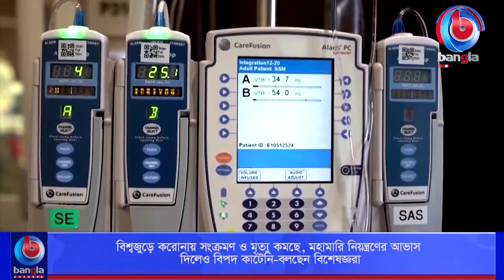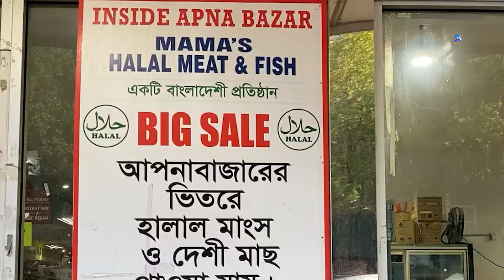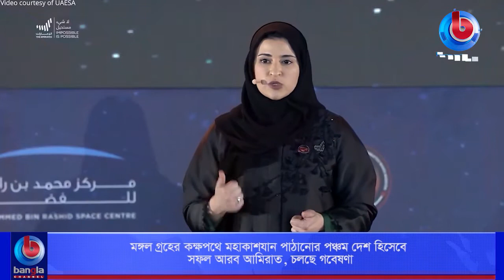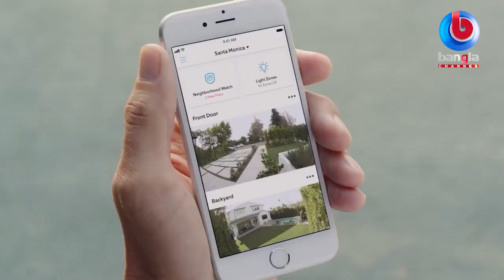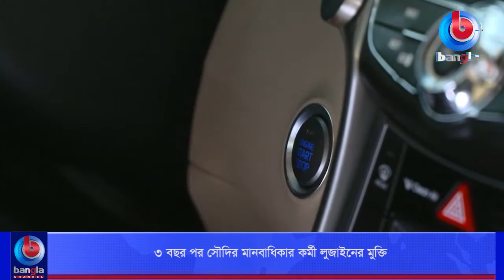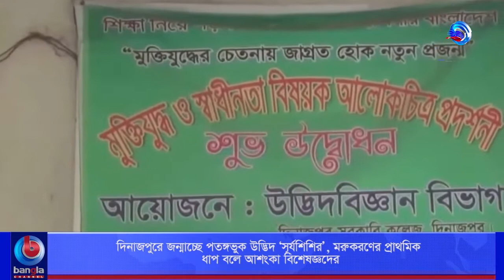rater Songbad | Feb 11, 2021 |(USA) Bangla Channel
🌟 বিস্তারিত: rater Songbad | Feb 11, 2021 |(USA) Bangla Channel

🌟  যোগাযোগের ঠিকানা:
Bangla Channel